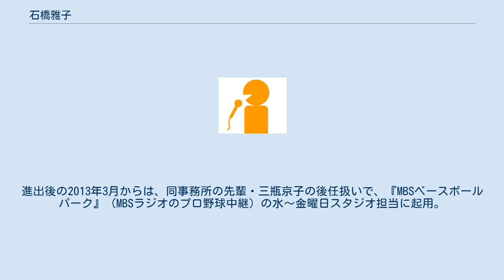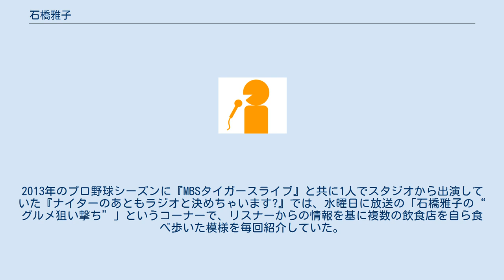石橋雅子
石橋 雅子（いしばし まさこ、1977年9月13日 - ）は、オフィスキイワード大阪所属のフリーアナウンサー。
愛称は「バッシー」。
 基礎情報も参照。
高松第一高等学校から筑波大学第二学群比較文化学類へ進学。
体を動かすことが得意で、筑波大学への在学中には、ライフル射撃の選手として関東大会へ出場した経験を持つ。
 筑波大学からの卒業後は、地元にあるNHK高松放送局を皮切りに、西日本各地の放送局で契約キャスターとして活動。
NHK高松放送局で3年、NHK福岡放送局で1年、四国放送で2年間キャスターを担当した。
 2010年3月で四国放送とのキャスター契約が満了したことを機に、NHK松山放送局の契約キャスターだった高島裕子と共にオフィスキーワードへ所属。
自身初の関西進出を果たした。
進出後の2013年3月からは、同事務所の先輩・三瓶京子の後任扱いで、『MBSベースボールパーク』（MBSラジオのプロ野球中継）の水～金曜日スタジオ担当に起用。
この起用を境に、「『MBSタイガースライ部』女子部員」の1人（他の部員は月・火・土・日曜担当の豊永真琴）として、2014年まで同局のスポーツ関連番組にレギュラーで出演していた。
 ちなみに、四国放送の契約キャスター時代には、「（同社の）アナウンサーで一番の大食漢」と言われていた。
2013年のプロ野球シーズンに『MBSタイガースライブ』と共に1人でスタジオから出演していた『ナイターのあともラジオと決めちゃいます?』では、水曜日に放送の「石橋雅子の“グルメ狙い撃ち”」というコーナーで、リスナーからの情報を基に複数の飲食店を自ら食べ歩いた模様を毎回紹介していた。